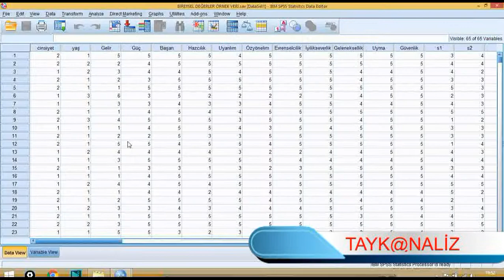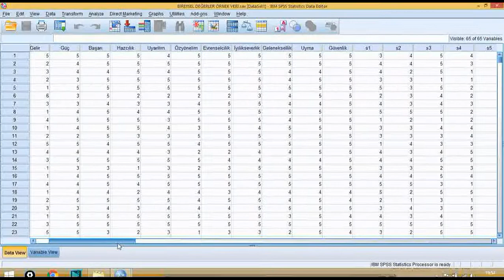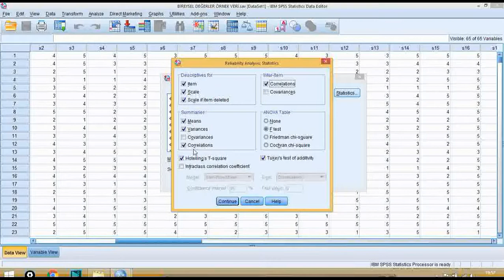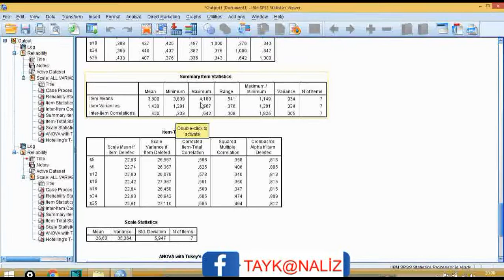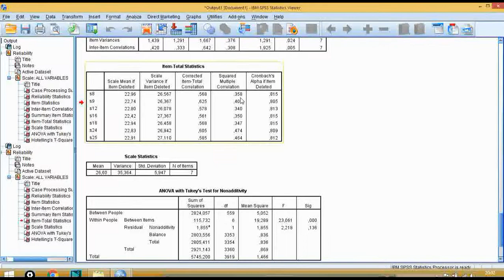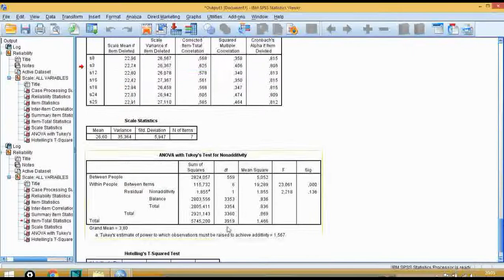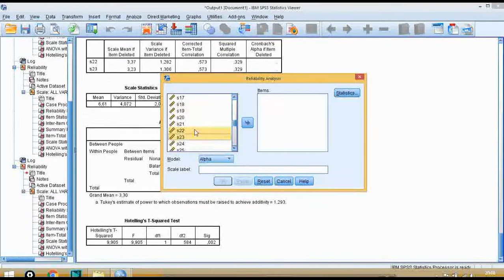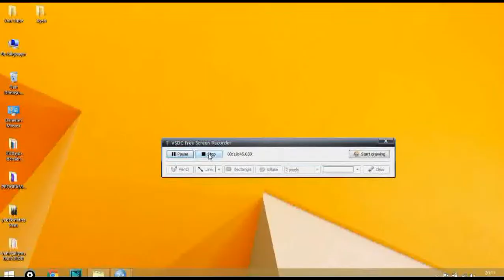SPSS ile Güvenilirlik Analizi / Cronbac's Alpha Uygulaması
Bu videoda ölçeklerin güvenilirliğinin ne olduğu nasıl test edildiği ve sonuçların nasıl yorumlanması gerektiği ile ilgili bilgi paylaşılmaktadır. Faydalı olması ümidiyle. Ölçek geliştirme sürecinde özellikle yardımcı olacağını düşündüğüm önemli detaylar bulunmaktadır. Ayrıca güvenilirlik analizi yapılabilmesi için verilerin en azından interval aralıkta olması gerektiğini unutmayalım.